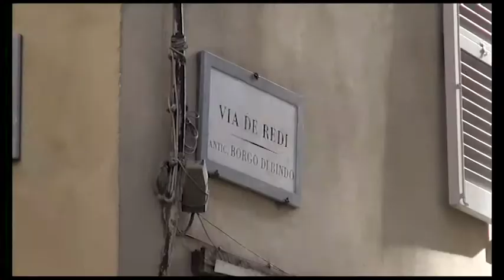Telecamere, dopo la rissa in via de’ Redi Confesercenti chiede incontro al Comune